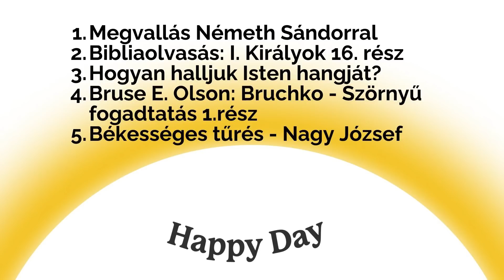Várj az áldásra - Nagy József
00:26 Megvallás Németh Sándorral
02:24 Bibliaolvasás: I. Királyok 16. rész
09:10 Hogyan halljuk Isten hangját?
14:09 Bruse E. Olson: Bruchko - Szörnyű fogadtatás 1.rész
24:49 Békességes tűrés - Nagy József

Programigazgató: Szobota Zoltán
Ügyvezető: Náray E. Tamás
Felelős-szerkesztő: Király Tamás
Munkatársak: Bagócsi Bátor, Kovács Gergely, Kátai Simon, Longauer András, Szabó József